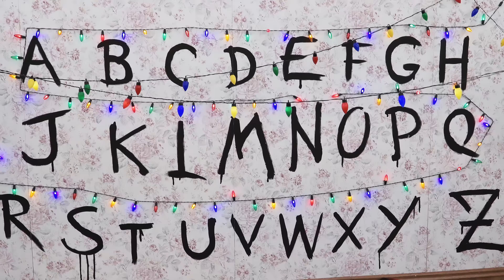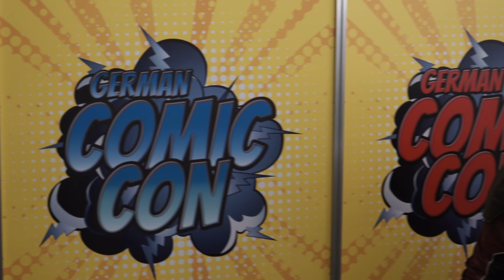German Comic Con Munich 2018 Cosplay Music Video - 4K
Hi all! This is a Cosplay Showcase Music Video of the German Comic Con Munich in 2018.

This time i tried something different and mixed it up with a little statement from Tom Wlaschiha. I hope you like it!

If you enjoy my content, please consider supporting what i do

Special thanks to Tom Wlaschiha and all of the amazing cosplayers that participated in the Video!

Predator = ?
Deadpool = ?

**If you know the Predator or first Deadpool Cosplayer, please tell me the names.**

**Feel free to send me a link if I missed anyone.**

This was shot on a Sony a7s with a Sony Zeiss 24-70 Lens and a ZHIYUN CRANE PLUS Gimbal.

Links: Sony a7s
Sony Zeiss 24-70mm

I'll be answering questions on YouTube. So, don’t hesitate to ask!